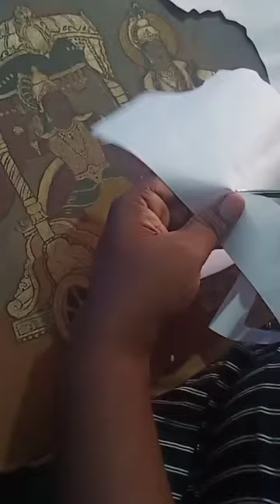Drawing Cristiano Ronaldo, CR7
New work with paper